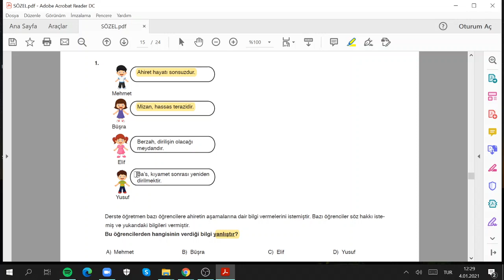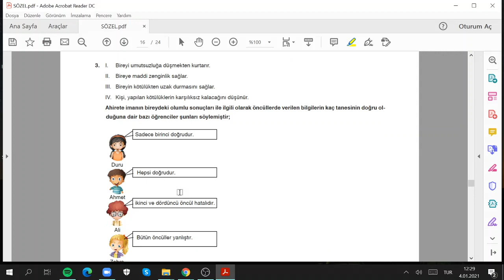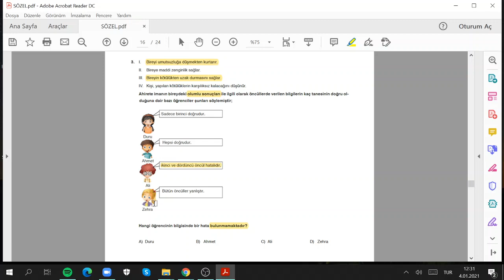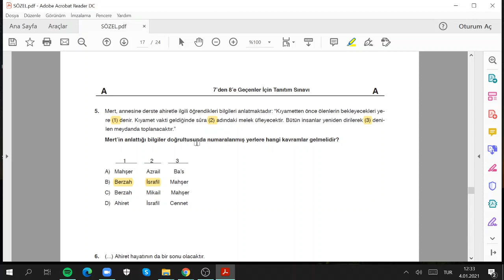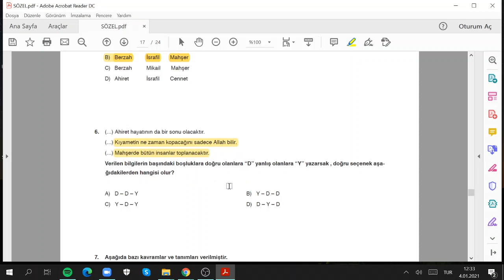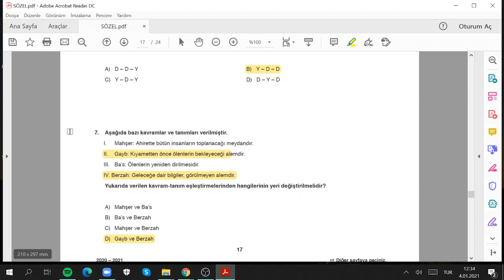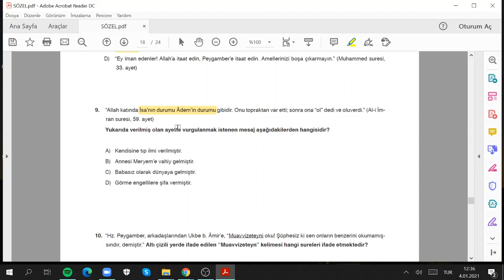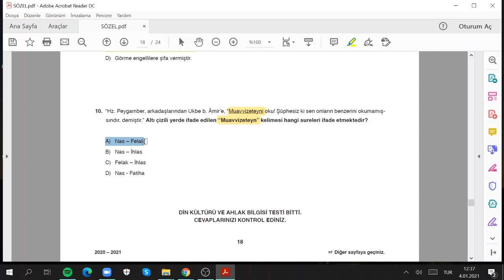7. Sınıf Din Kültürü ve Ahlak Bilgisi Örnek Deneme Soru Çözümleri